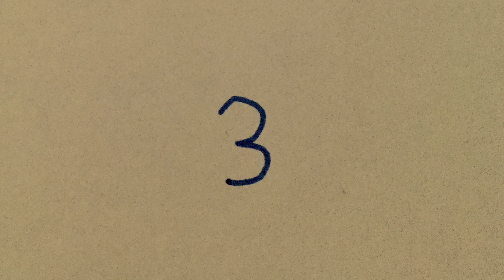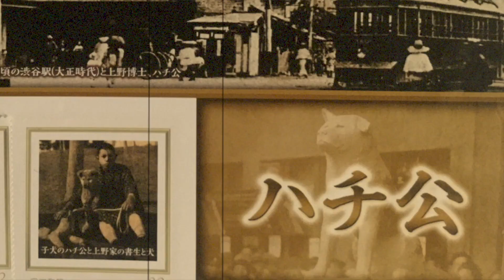ボインおばぁ「沖縄人発見講座 #５」COCCO CHANNEL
沖縄生まれ沖縄育ち隠しきれないセクシーボディー
ボインおばぁの大冒険！

90年代、沖縄で旋風を巻き起こした伝説のテレビ番組
笑築過激団（しょうちくかげきだん）による「お笑いポーポー」の中で
大好きだったのが沖縄人発見講座のコントでした。
故郷から遠く離れた場所で、ふと出会う同郷の友を見極める”あるある”を
「お笑いポーポー」を知らない我が子に伝承すべく、
長い東京生活での経験を交えてアレンジしてみました。
巨乳の超熟女ボインおばぁをよろしくお願いします。x

こっこ商店/Cocco オリジナルグッズ通販

Cocco official YouTube channel (JVCビクターエンタテインメント）